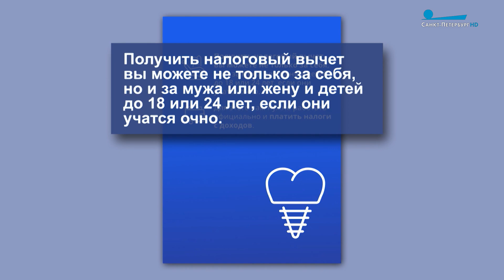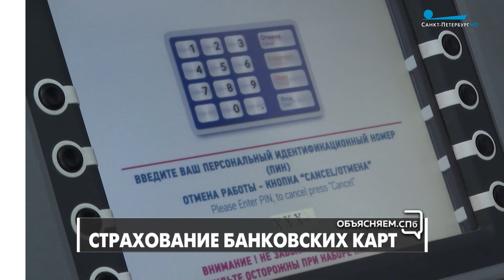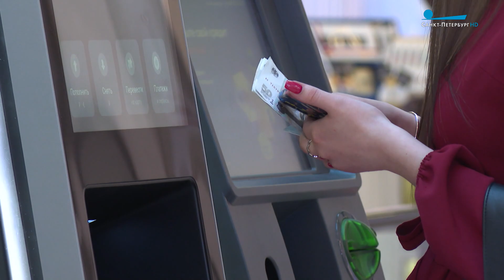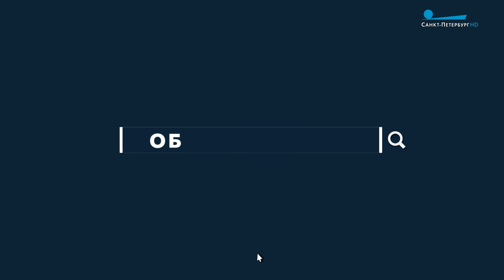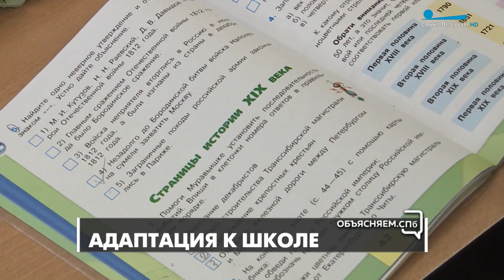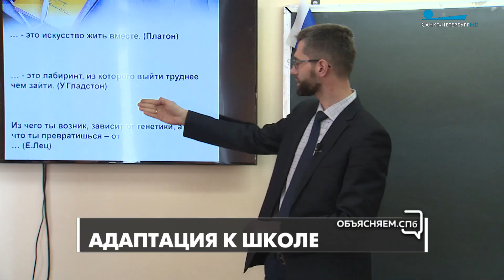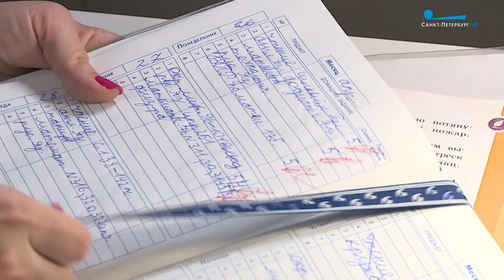«Объясняем. СПб» 13 сентября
Проблемы или возможности? Как Петербург справляется с экономическими трудностями, а предприниматели города развивают своё дело? Об этом и не только рассказывают эксперты в программе «Объясняем.СПб».

В новом выпуске главный детский психиатр Санкт-Петербурга, заведующий кафедрой детский психиатрии СПбГПМУ Северин Гречаный рассказал, как правильно помочь ребенку преодолеть трудности, которые возникают во время учебы, и  стоит ли вмешиваться в конфликты с одноклассниками, если отношения не складываются.